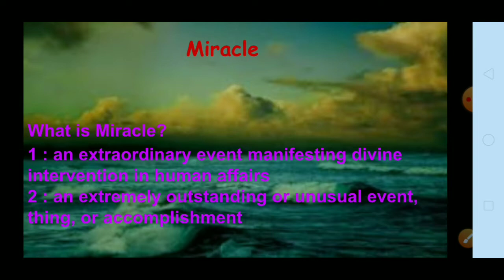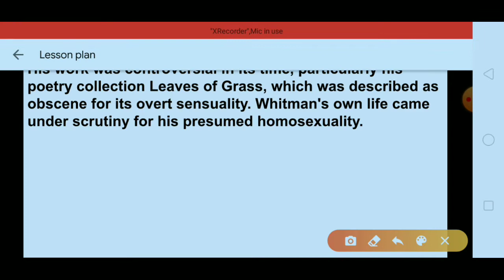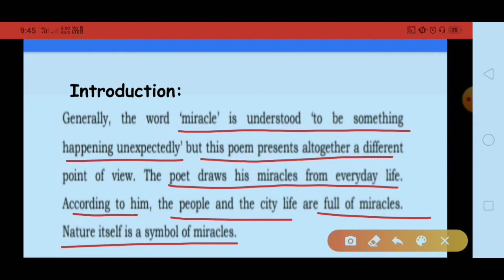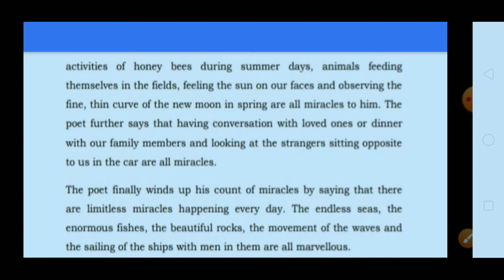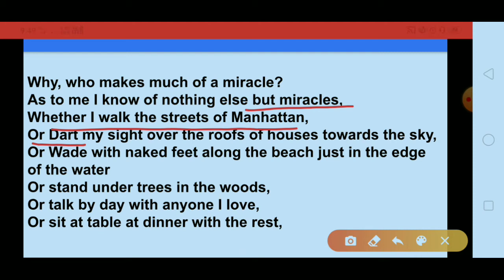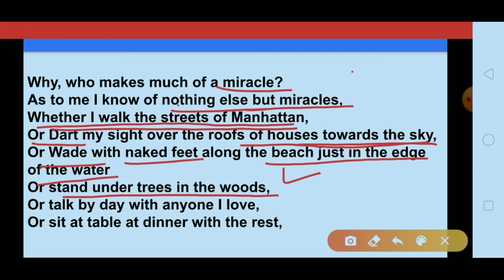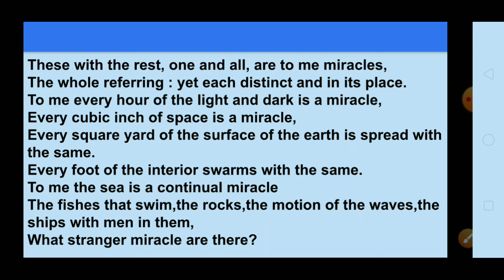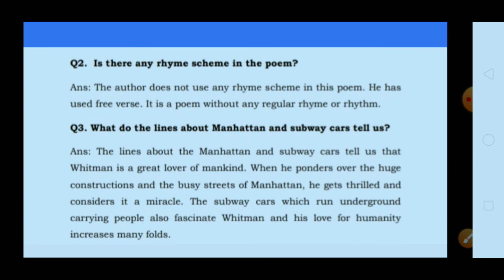Miracles by Walt Whitman|Class 10th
Miracles,miracles by walt Whitman,miracles Summary,miracles central Idea,miracles text,miracles explanation in Hindi/Urdu,miracles Complete Summary with Explanation in Hindi.